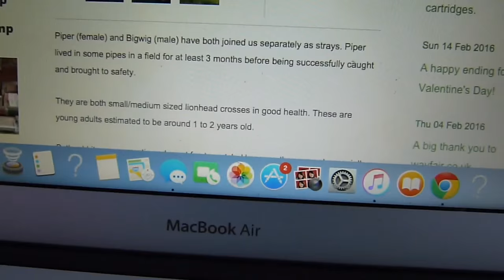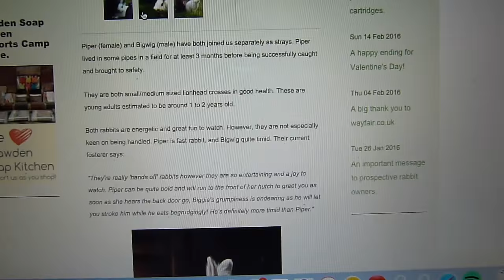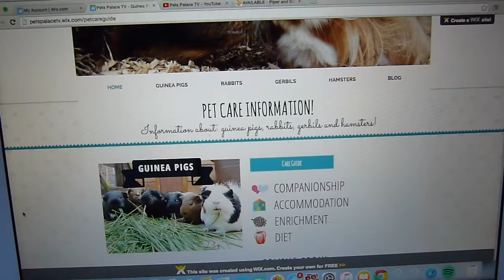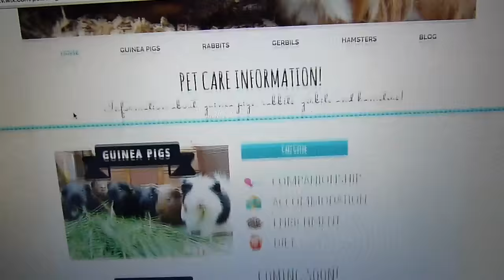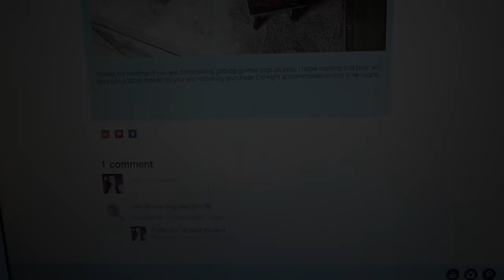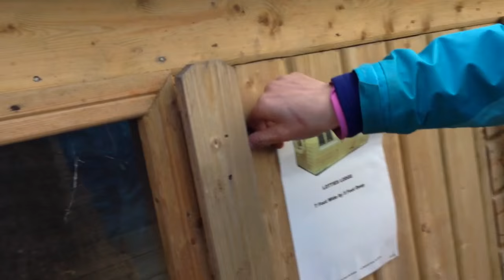Going To Meet The Bunnies!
Meeting The Bunnies!

Today I got to meet the bunnies I will hopefully be adopting which was very exciting! I also got some new ideas for their accommodation.